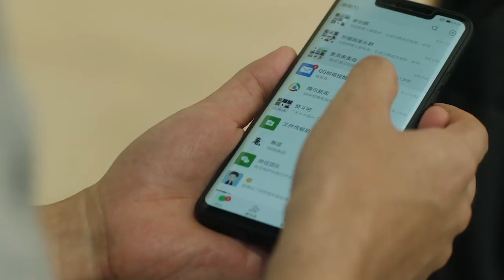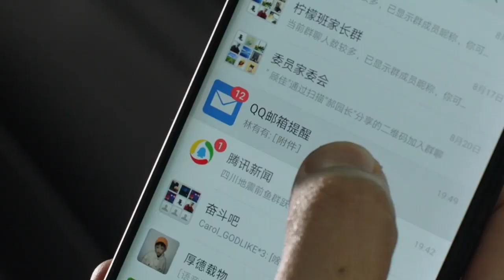许子言发烧生病，顾佳对许幻山起疑心